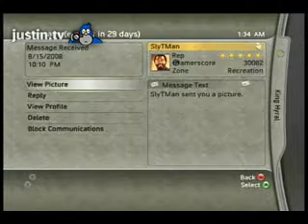Why don't you take a seat....